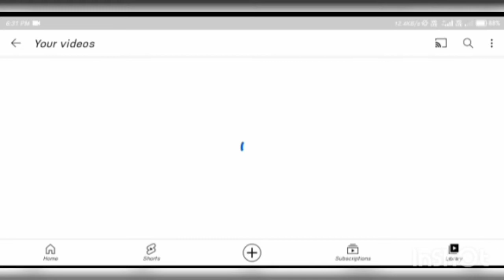candy crush unlimited booster and views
video link

kutumb app link